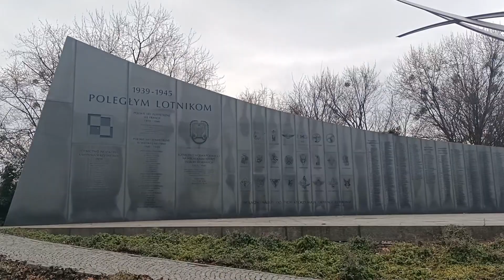Warszawska wycieczka - odcinek 78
Ostatni odcinek szóstego sezonu